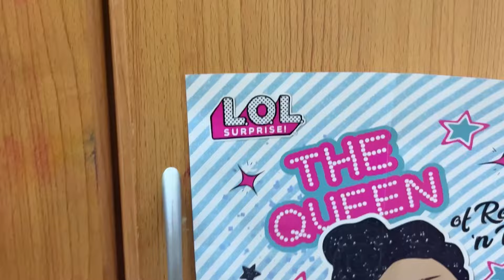கத்தாரில் Tanvee school winter camp celebration | Surprise Plan | A Day in my Life|TANVEEVLOGS TAMIL